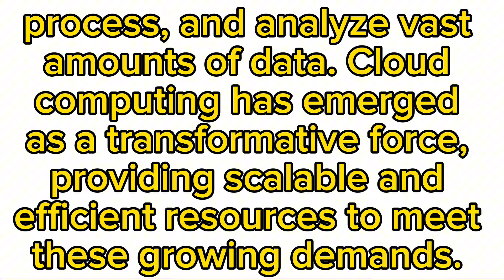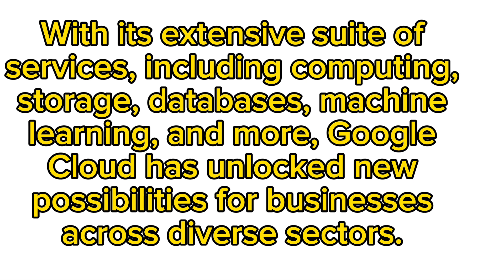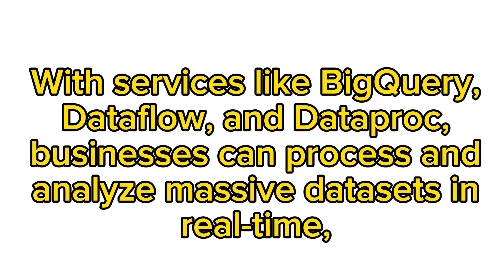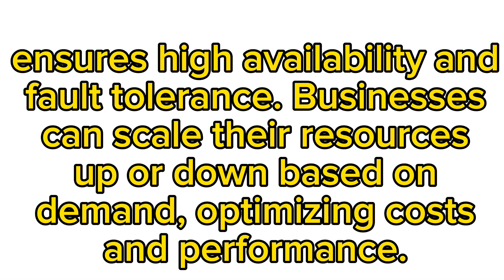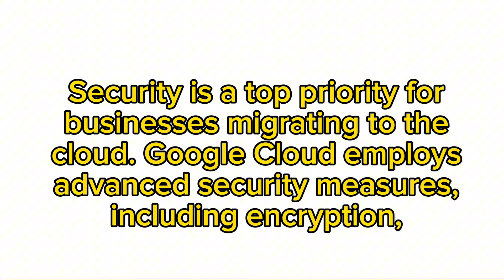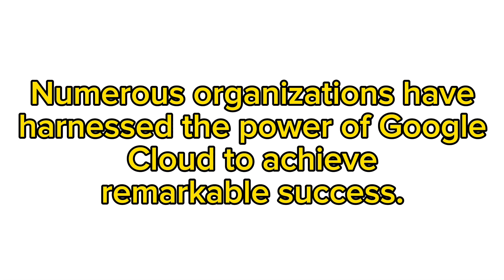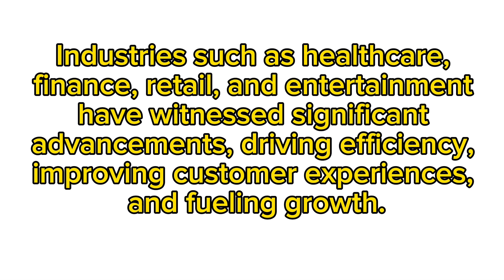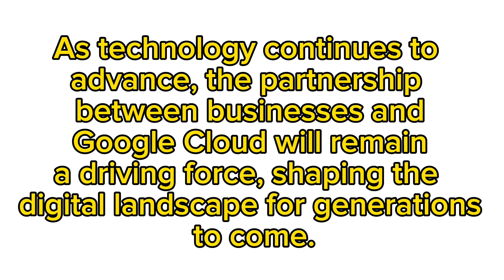Unleash the Power of Google Cloud / Google Cloud trial // start your Free Trial Today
Unleash the power of Google Cloud by sharting your free trail today explor cutting edge cloud computing solutions